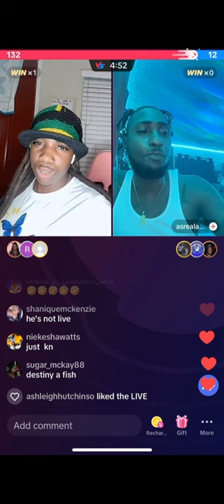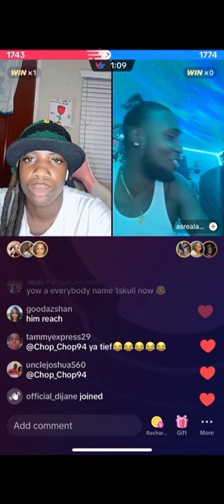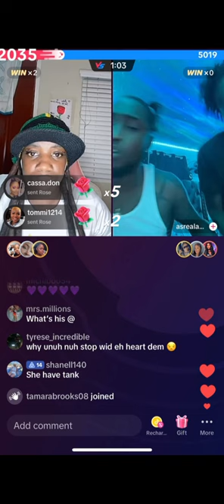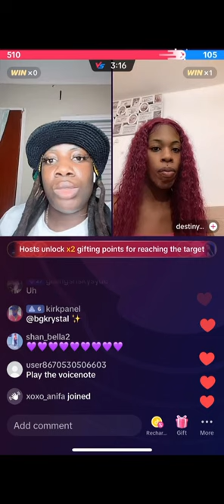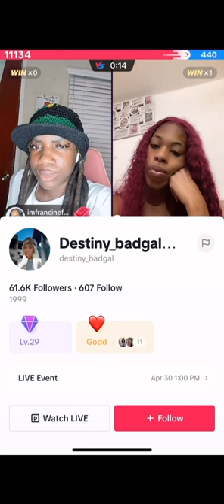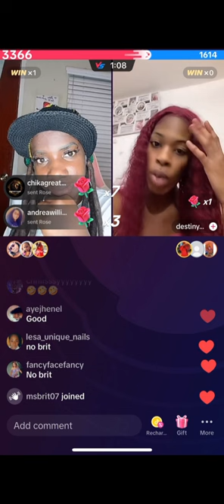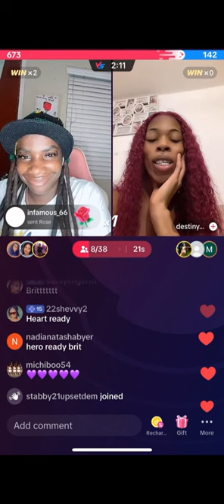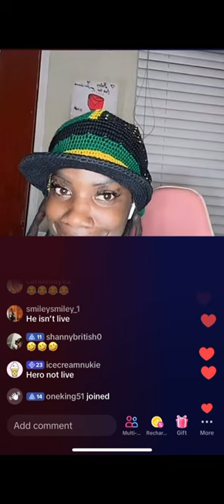BrittanyGoffe reasoning with friends🤣🤣🤣